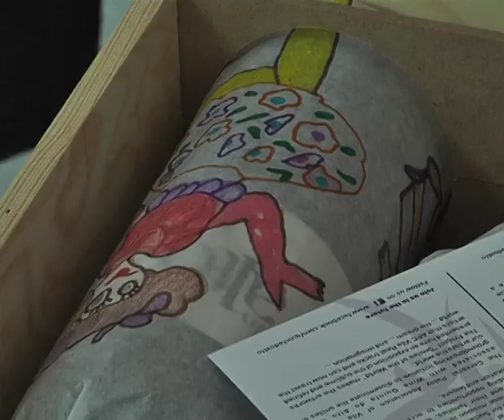Vila Real, associação de paralisia cerebral no projecto sorrisos para o mundo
um quinta e uma associação de paralisia cerebral juntas vão levar sorrisos pelos mundo. o projecto consiste em ilustrar garrafas de vinho que entrarão no mercado vinícola e chegar aos 5 continentes. a contra partida para este jovens é que irão receber viagens pelo país, para poderem ter novas experiências...

Local: vila real
oráculo: utentes da ass paralisia cerebral ilustram garrafas de vinho

Fala:

ana margarida

daniel alves

Paulo Dias

carina pedrosa  - terapeuta da APC de vila real
cláudia carvalho - directora da APC de vila real